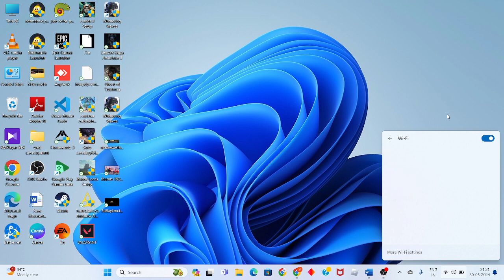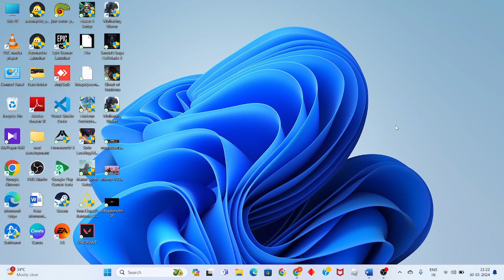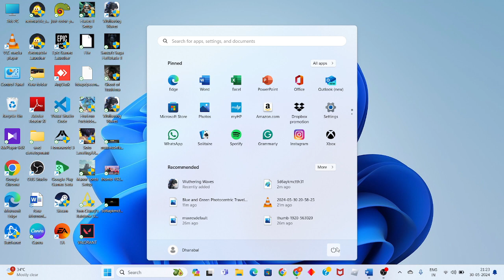how to fix gta 5 connection to the session host has been lost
In this video i'm showing and making you for how to fix gta 5 connection to the session host has been lost.If it doesn't work, restart your game and try again. Also make sure the issue isn't on the end of your network service provider.

00:00 introduction
00:22 check the internet connection
00:50 change the dns server
01:44 cmd
      -- Ipconfig /flushdns

Fix connection to the session host has been lost windows 10
Fix connection to the session host has been lost azure
Fix connection to the session host has been lost mac
The connection has been lost attempting to reconnect to your session
this computer can't connect to the remote computer try connecting again
Try connecting again if the problem continues, contact the owner of the remote computer
the connection to the remote computer was lost, possibly due to network connectivity problems
remote desktop can't connect to the remote